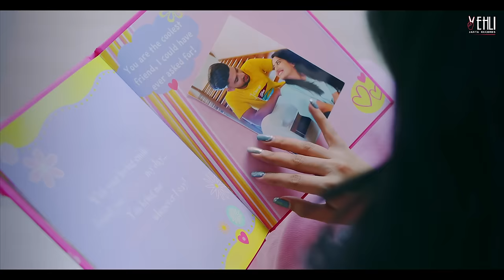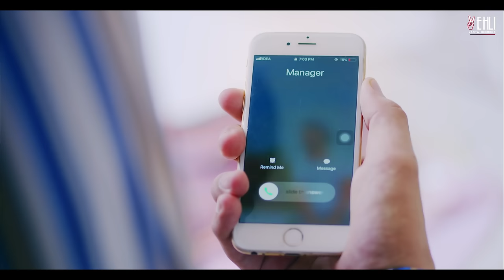Time (Official Video) Davinder Dhillon | Punjabi Songs 2019 | Vehli Janta Records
Vehli Janta Records & Manpreet Johal Presenting: "TIME" By "DAVINDER DHILLON"

Singer - Davinder Dhillon
Female Lead - Bhavika Motwani
Lyrics - Sandeep Aulakh
Editor & Colorist - Jatin Kumar
Make Up - Manish Sharma
Production - Basu Kurali & DK
Asst. Dir - Shanky
Associate Dir - Vincy Sohal
Video - FilmyGang
Directed by - Divyajot Singh & Rajbir Dhanjal